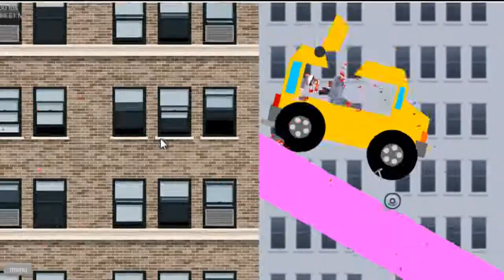ThxP0ke Tries To Play Happy Wheels!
Man I suck at this game...